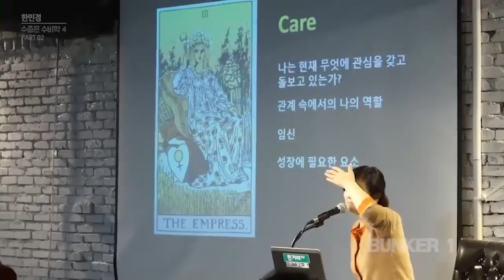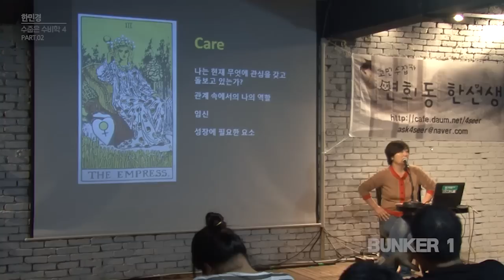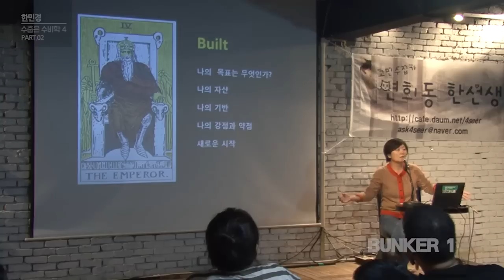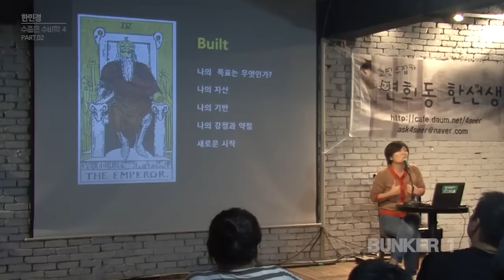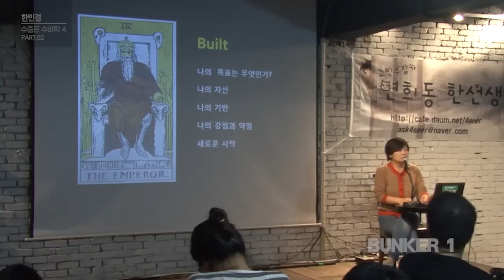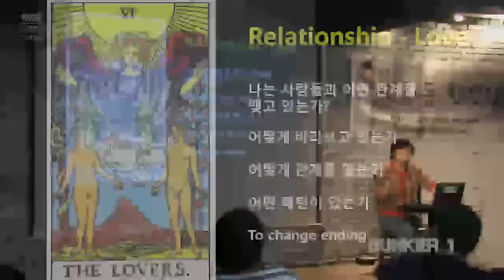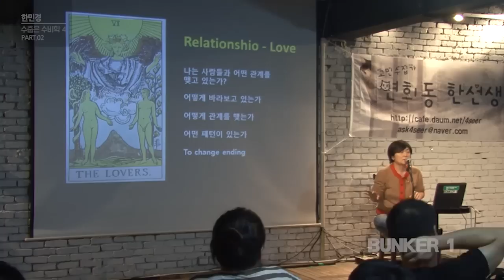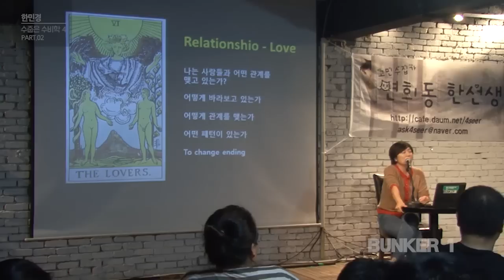[벙커1특강] 한민경- 연희동 한선생의 타로 특강: 수줍은 수비(數秘)학 16